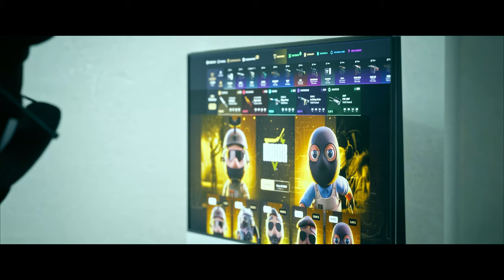SE HACE UN ACE CON 4 BALAS | LAS MEJORES JUGADAS DE CS2 EN REDDIT